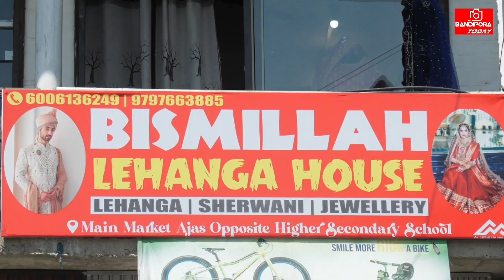Bismillah Lahanga House Ajas Bandipora